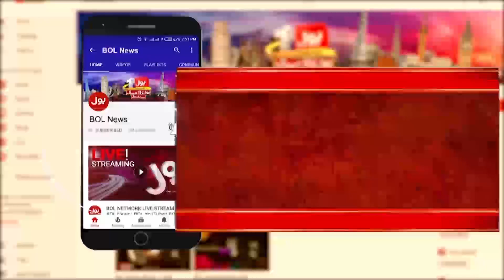22 Journalist Martyred | Tragic News | Hamas Vs Israel | Breaking News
22 Journalist Martyred | Tragic News | Hamas Vs Israel | Breaking News